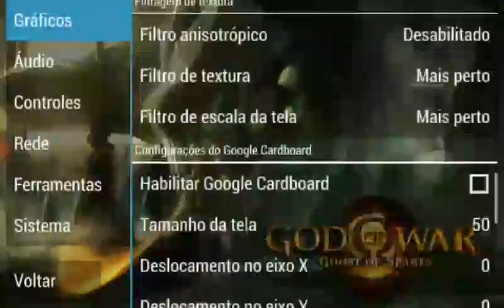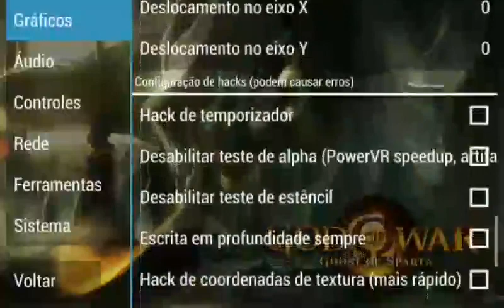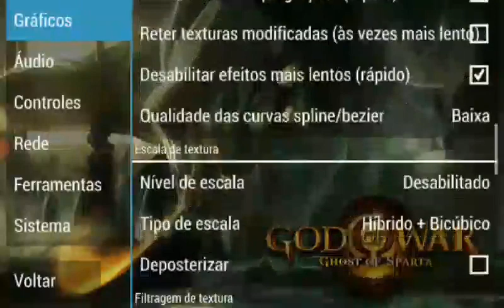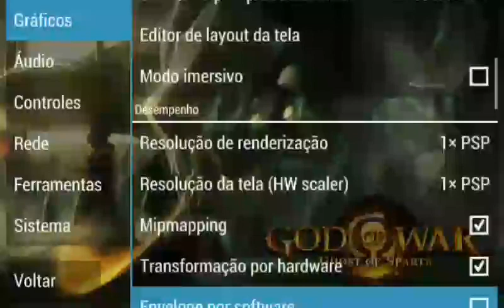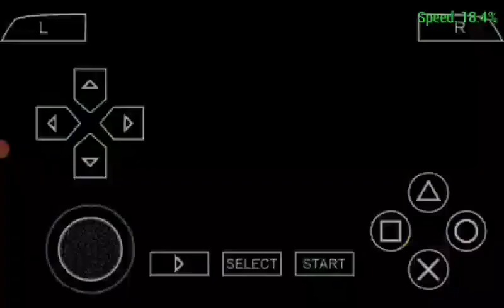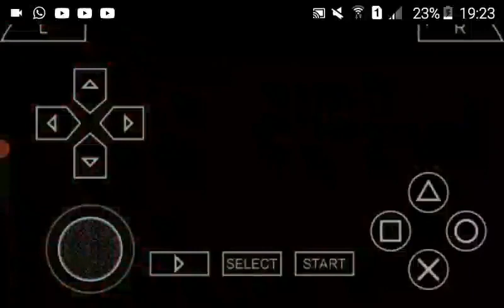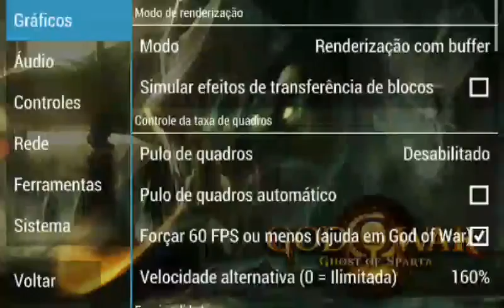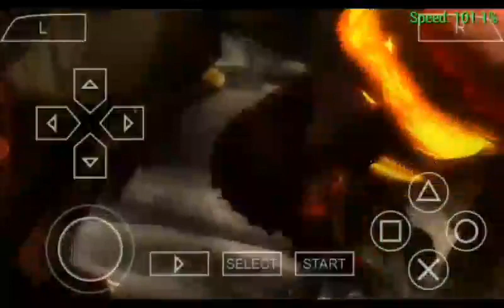GOD OF WAR GHOST OF SPARTA! O FINAL SENSACIONAL E ÉPICO DE TODOS! LEGENDADO EM PT-BR!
GOD OF WAR GHOST OF SPARTA! O FINAL SENSACIONAL E ÉPICO DE TODOS! LEGENDADO EM PT-BR!mundodosgamesbrytb

VÍDEO GRAVADO DIA 18 DE DEZEMBRO DE 2023! POSTEI ELE HOJE DIA 26 DE MARÇO DE 2024!,ESTA DIA 27 MAS POSTEI DIA 26 AS 00! LEIAM A DESCRIÇÃO! VALEU ❤❤👇

Canal do meu irmão,parceiro e amigao!:@AndréGamesYT.1

DEUS ABENÇOE TODOS!❤ VÍDEO GRAVADO DIA 18 DE DEZEMBRO DE 2023!VALEU GALERA!, ASSISTAM A ILUSTRAÇÃO/NOVELA GÊNESIS HOJE! AS 22 HORAS! ESTÁ NO EP 26!,MOSTRARÁ O INICIO DA HISTORIA DO PAI DE ABRÃO/ABRAÃO TERÁ! ASSISTAM PESSOAL! E VÃO ACOMPANHADO A BÍBLIA SAGRADA! PORQUE NEM TUDO QUE TÁ LÁ NA ILUSTRAÇÃO É O QUE TÁ ESCRITO NA PALAVRA DE DEUS!,É INCRÍVEL ESSA ILUSTRAÇÃO! EM BREVE VAI MOSTRAR A HISTÓRIA DE ABRAÃO!,GOSTARIA MUITO QUE VOCÊS ASSISTISSEM❤ DEUS ABENÇOE A VIDA DE CADA UM! E QUE A PAZ DO NOSSO SENHOR E SALVADOR JESUS CRISTO ESTEJA COM TODOS! AMÉM! TODA HONRA E GLÓRIA SEJA DADA AO NOSSO SENHOR E SALVADOR JESUS CRISTO!❤ ATÉ A PRÓXIMA... ❤❤ DEUS ABENÇOE ATÉ... VÍDEO ENVIADO HOJE SEGUNDA DIA 26 DE MARÇO DE 2024! ATÉ ATÉ A PRÓXIMA...❤ PERDÃO GALERA HOJE NÃO CONSEGUI TRAZER O OUTRO EP DO PRINCE OF PÉRSIA WARRIOR WITHIN HOJE! ESSA SEMANA! TEM A CONTINUAÇÃO! HOJE ESTOU MUITO CANSADO PRA GRAVAR! Deus abençoe galera! vlw❤❤❤ HOJE FOI UM DIA MUITO NOSTÁLGICO! ASSISTI O FILME DE DANIEL NA RECORD ACABOI AS 00 E POUCO! DEUS ABENÇOE A TODOS! ATÉ A PRÓXIMA...